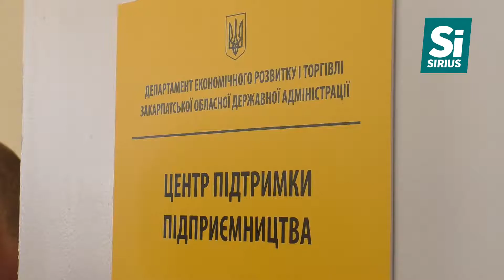На Закарпатті відкрили Центр підтримки підприємництва